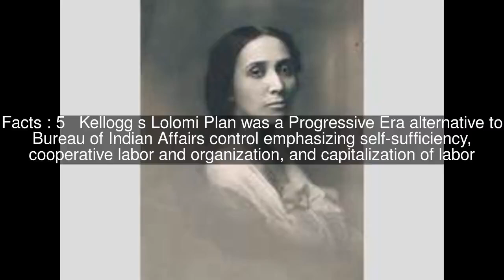Laura Cornelius Kellogg Top #6 Facts